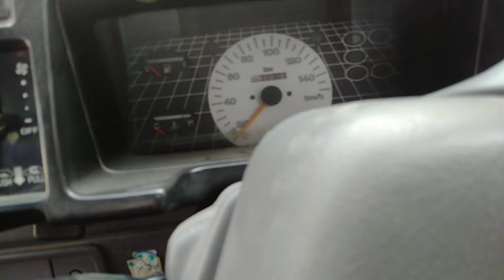कुछ चीजें जरूर चेक करे 👍 पुरानी Car लेने से पहले | Must Check Before Buying Second Hand Car